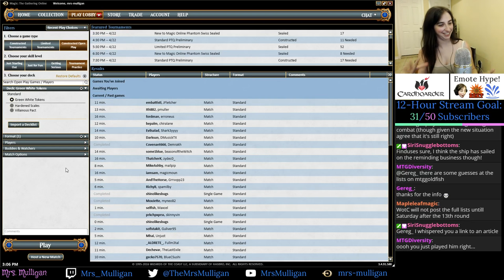GW Tokens vs. RG Ramp